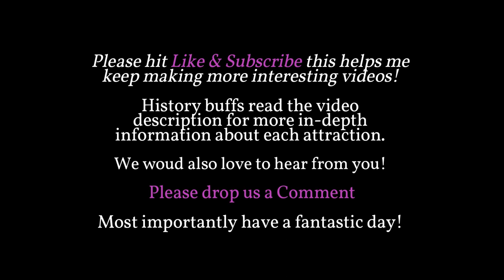1965 Yosemite National Park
Yosemite National Park (/joʊˈsɛmɪti/ yoh-SEM-ih-tee)[5] is an American national park in California,[6][7] surrounded on the southeast by Sierra National Forest and on the northwest by Stanislaus National Forest. The park is managed by the National Park Service and covers an area of 759,620 acres (1,187 sq mi; 3,074 km2)[3] and sits in four counties – centered in Tuolumne and Mariposa, extending north and east to Mono and south to Madera County. Designated a World Heritage Site in 1984, Yosemite is internationally recognized for its granite cliffs, waterfalls, clear streams, giant sequoia groves, lakes, mountains, meadows, glaciers, and biological diversity.[8] Almost 95 percent of the park is designated wilderness.[9] Yosemite is one of the largest and least fragmented habitat blocks in the Sierra Nevada, and the park supports a diversity of plants and animals.

The geology of the Yosemite area is characterized by granite rocks and remnants of older rock. About 10 million years ago, the Sierra Nevada was uplifted and tilted to form its unique slopes, which increased the steepness of stream and river beds, resulting in the formation of deep, narrow canyons. About one million years ago glaciers formed at higher elevations which eventually melted and moved downslope, cutting and sculpting the U-shaped valley that attracts so many visitors to its scenic vistas.[8]

European American settlers first entered Yosemite Valley itself in 1851. There are earlier instances of other travelers entering the Valley but James D. Savage is credited with discovering the area that became Yosemite National Park.[10] Despite Savage and other white men claiming their discovery of Yosemite, the region and Valley itself has been inhabited for nearly 4,000 years, although humans may have visited the area as long as 8,000 to 10,000 years ago.[11][12]

Yosemite was critical to the development of the national park idea. Galen Clark and others lobbied to protect Yosemite Valley from development, ultimately leading to President Abraham Lincoln signing the Yosemite Grant of 1864 which declared Yosemite as federally preserved land.[13] It was not until 1890 when John Muir led a successful movement which had Congress establish Yosemite Valley and its surrounding areas as a National Park. This helped pave the way for the National Park System.[13] Yosemite draws about four million visitors each year,[14] and most visitors spend the majority of their time in the seven square miles (18 km2) of Yosemite Valley.[8] The park set a visitation record in 2016, surpassing five million visitors for the first time in its history.[15] The park began requiring reservations to access the park during peak periods starting in 2020 as a response to the rise in visitors.